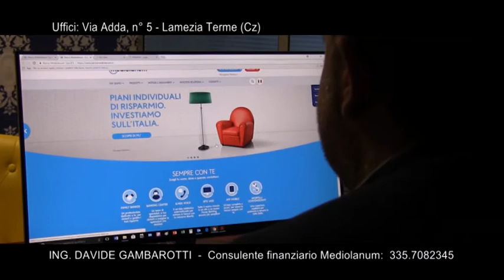RASSEGNA STAMPA del 09 aprile 2018